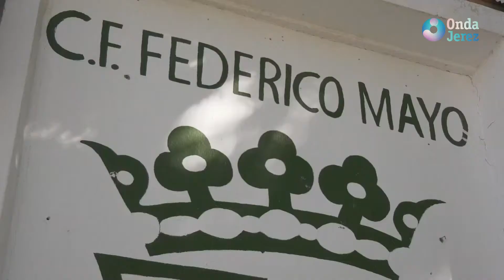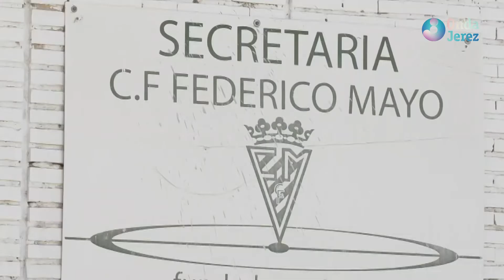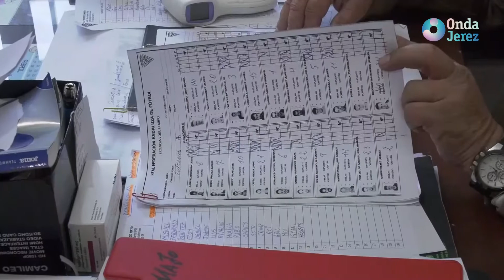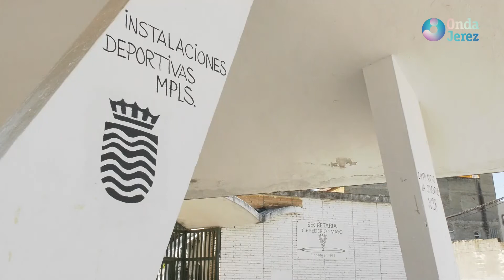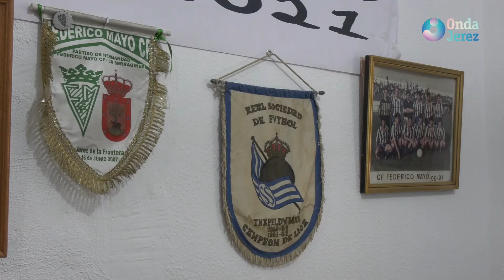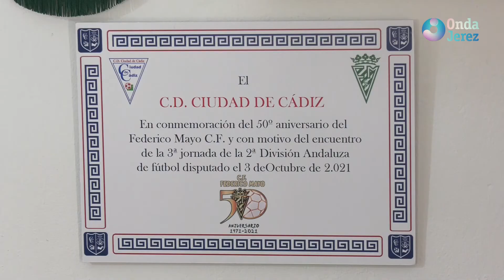FÚTBOL ES FÚTBOL LUNES 29-11-21